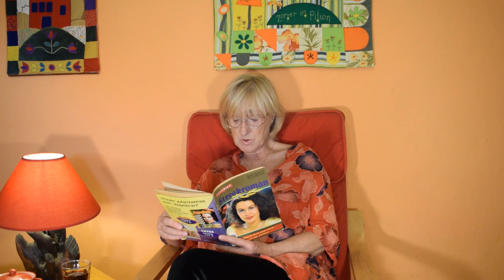Alsof de duvel ermee speelt (2)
Een feelgood-roman in 4 afleveringen, geschreven en voorgelezen door auteur Wilma Hollander.

Dit verhaal is verschenen in de Favoriet-serie van uitgeverij Marken, en auteursrechtelijk beschermd.